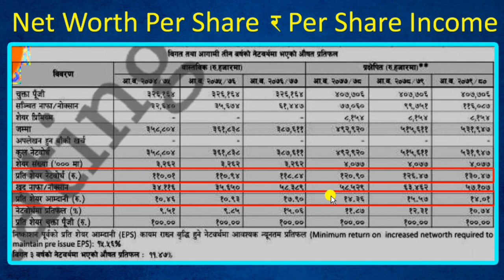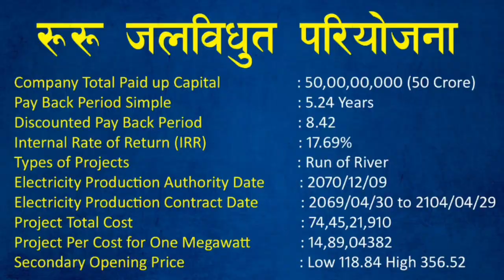Ru Ru Jalbidhyut Limited को IPO Is Coming || Detailed IPO Analysis ||Upcoming IPO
Ru Ru Jalbidhyut Limited को IPO सम्बन्धि सम्पूर्ण जानकारी |Detailed IPO Analysis| Upcoming IPO
Stock exchange nepal/ RU Ru Jalbidhyut IPO analysis
Ru Ru Hydropower IPO Date For Local |
Ruru Jalabidhyut Aayojana | IPO for Local | Nepali Share Market News
ruru jalbidhyut pariyojana ipo approved/ruru jalbidhyut pariyojana ipo approved/ru ru/nepse
IPO अायाे फेरि नयाँ कम्पनीको | ruru jalbidhyut pariyojana ipo | upcoming ipo in nepal | ipo nepal
Ru Ru Hydropower |रु रु जलविद्युतको आईपीओमा आवेदन दिने आज अन्तिम दिन ||
Upcomming IPO in Nepali Share Market | Nepali share market News | Ruru Jalavidhyut Aayojana
रूरू जलविद्युत काे आइपीओ निष्कासन मिति तोकियो। कति कित्ता आवेदन दिने ।ruru jalbidhyut आइपीओ date
रूरू जलविद्युत काे आइपीओ निष्कासन! कति कित्ता आवेदन दिने? IPO of RURU jalbidhut pariyojana..
RURU jalbidhut pariyojana got approval to issue ipo/ ipo in premium / upcoming ipo in nepal
RURU jalbidhut pariyojana got approval to issue ipo/ ipo in premium / mahila laghubitta/ meroshare
16 करोड कित्ता आउन बाँकी छ है अब
रु रु जलविद्युतले यही फागुन ७ गतेदेखि आईपीओ निष्काशन गर्ने। RU RU HYDROPOWER IPO
RURU Jalbidhut Pariyojana Got Approval to issue IPO, || रु रु जलविद्युतको आईपीओ